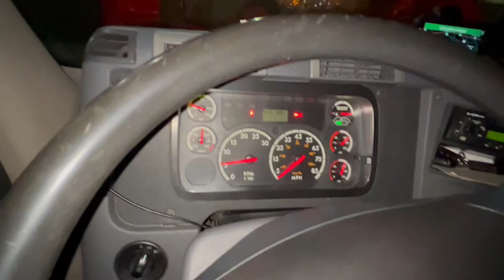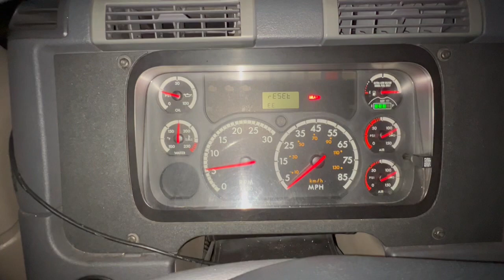Será que se daño el motor? Dime qué crees?